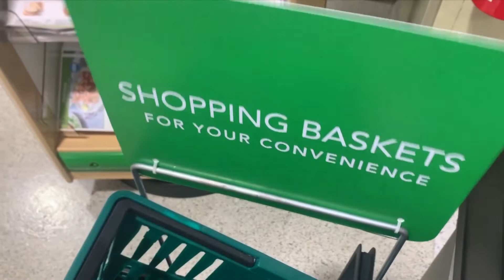Lorenzo Loses a Tooth then Goes Fishing for Shark Bait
This video was actually filmed prior to the Covid-19 pandemic as we were preparing for the spring black tip shark run on the beaches. We want to test to see if snakeheads, gars and other fresh water fish will work for black tip shark bait.

However on this day of catching shark bait, Lorenzo had an unfortunate accident as school and lost a tooth! That didn't stop my boy as he got right out to the canal for a fish slay!